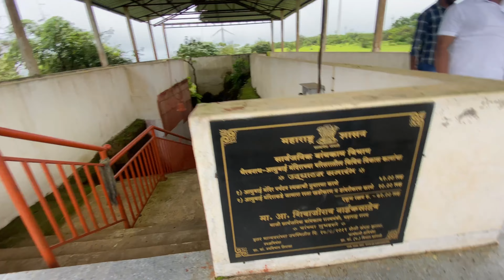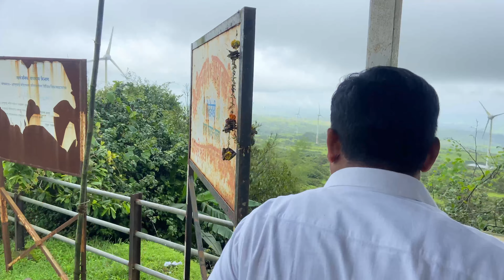श्री भैरवनाथ व आसुबाई देवालय ,बेरडेवाडी ग्रामपंचायत आरळा